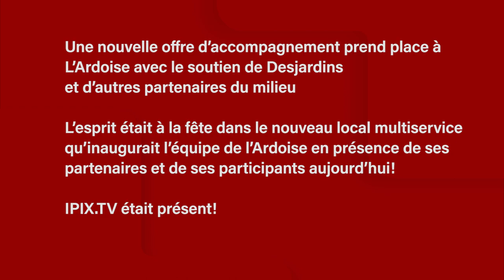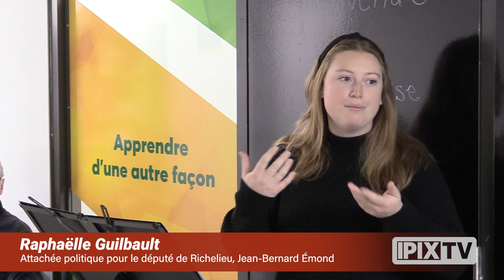Une nouvelle offre d’accompagnement à l'Ardoise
Sorel-Tracy, le 14 décembre 2021. – L’esprit était à la fête dans le nouveau local multiservice qu’inaugurait l’équipe de l’Ardoise en présence de ses partenaires et de ses participants aujourd’hui! La salle – située au 50, rue du Roi – permettra désormais d’offrir un service d’accompagnement et de soutien individuel à la lecture, l’écriture et l’utilisation des technologies numériques.

Une mission actualisée
« Notre mission est d'offrir des expériences positives d'alphabétisation populaire, visant l'inclusion globale et la participation citoyenne, par un soutien de proximité et un accompagnement personnalisé gratuit permettant d'accroître l'autonomie de la personne. L’Ardoise sensibilise et conscientise au sujet de l'analphabétisme et valorise l'approche d'éducation populaire comme moyen d'y remédier, dans une perspective de transformation sociale », d’expliquer la directrice générale de l’organisme, Martine Simard.